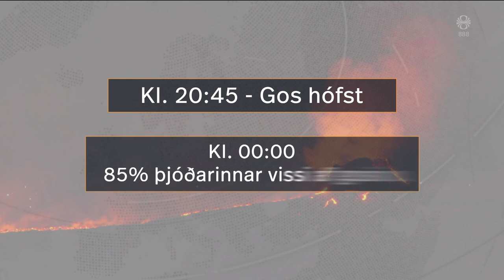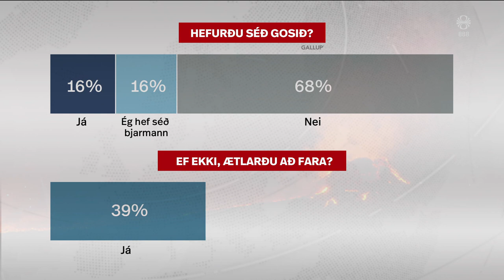Fréttir - 11. apr 2021